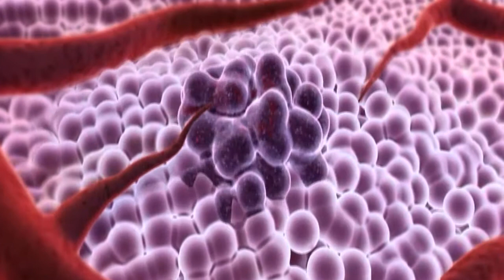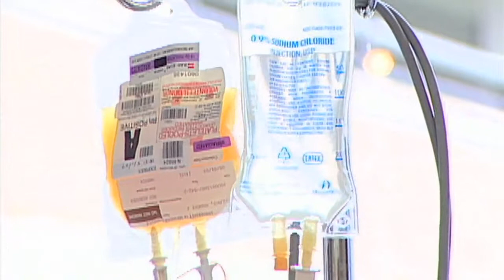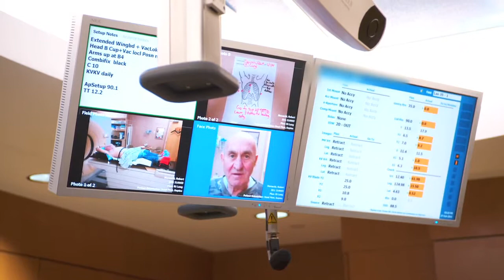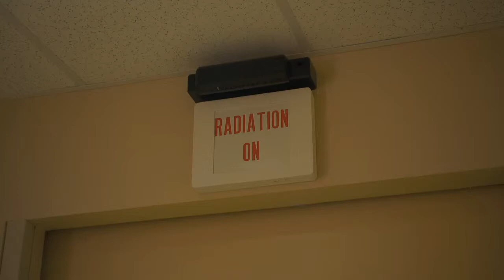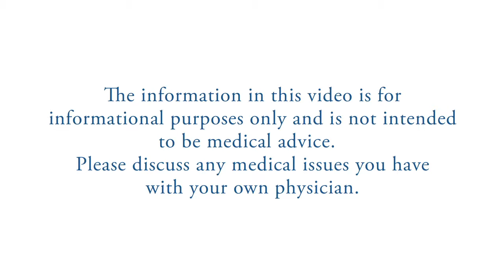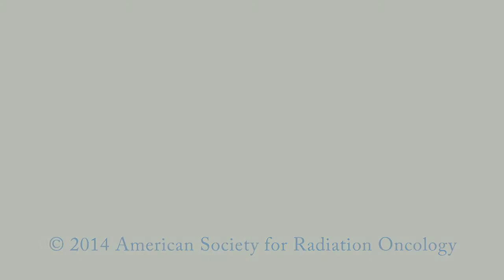Radiation Therapy for Lung Cancer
This nine minute video, produced by the American Society for Radiation Oncology (ASTRO), gives a general overview of radiation therapy as used for lung cancer and walks a patient visually through the simulation and treatment process with explanations of everything involved. Patients are given the opportunity to see what the equipment looks like and to be introduced to the members of the health care team treating them.